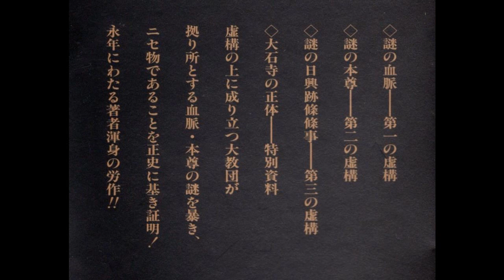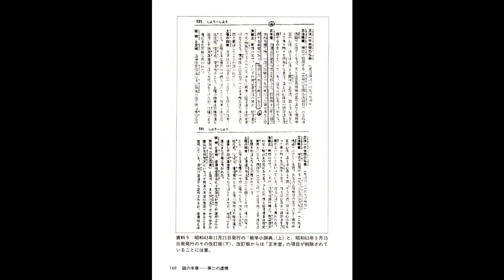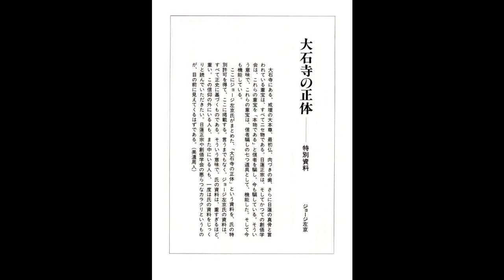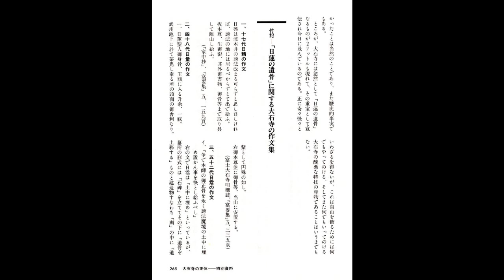2923【00新】The Great Principal Image of Taisekiji in Suspicion謎の大石寺＋謎の大本尊by美濃周人 Shuto Mino, Japan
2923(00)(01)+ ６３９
Mystery of Nichiren and Mystery of Light that saved the life of Nichiren. Was that a king of an UFO or not? This is a story about it.
謎の日蓮と光物の謎。日蓮を救った光物は、UFOだったのか？

【YM氏より、はやし浩司へ】

御存知かどうかわかりませんが、日蓮は一度、鎌倉幕府により、頸を切られそうになったとき、光物により命を救われております。N宗の人たちは竜口法難と呼んでおります。あなたが言うＵＦＯのようなものだったと解釈してよいものかどうか、ご意見をお願いします。当方、Ｇ県XXX在住。６３歳、男性
（２０１４－０１－１１掲示板受）

【竜口法難】

この地はかつて刑場跡で文永8年（1271年）9月12日に日蓮宗の開祖日蓮が処刑されそうになった。この事件を日蓮宗では龍ノ口法難と呼ぶ（ウィキペディア百科事典）

YMさんへ、光物については否定しますが、日蓮の偉大さまでは、どうこういう立場の者ではありません。どうか誤解のないようにお願いします。ご質問、ありがとうございました。はやし浩司

No one is allowed to use my ideas in any case without my personal permission, for which I need your cooperation.

Hiroshi Hayashi

Jan.11th,2014
２０１４年０１月１１日